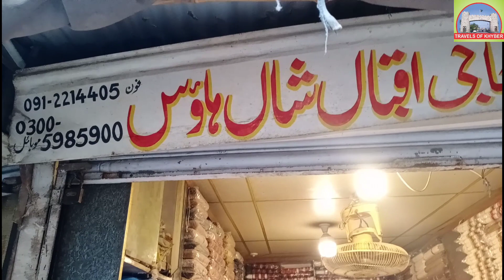60'000 wala Gents Shawl ||Gents winnter shawl with prices chowk yadgar peshawar||Travels of Khyber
60'000 wala Gents Shawl ||Gents  winnter shawl with prices chowk yadgar peshawar||Travels of Khyber
In this video we show you gents winnter shawl with prices ckowk yadgar peshawar.

BRT peshawar Latest updates